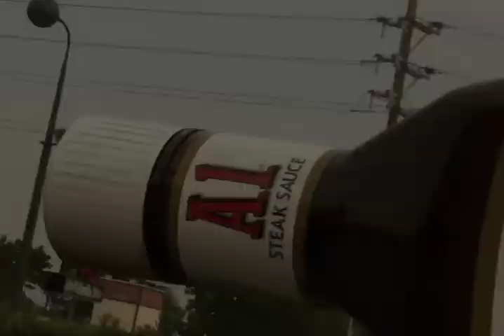Fun Center 2: Jim Tyra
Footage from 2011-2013